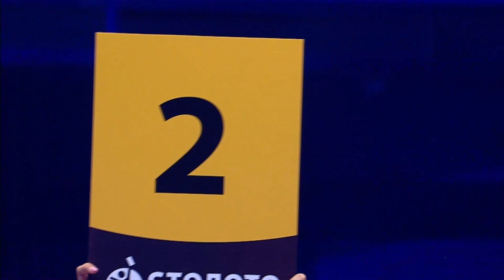Максим Власов (83,8 кг) — Сергей Екимов (81,85 кг) I Столото. Вечер бокса WBC: Папин против Файфера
Максим Власов (83,8 кг) — Сергей Екимов (81,85 кг) I
выставочный бой 10 раундов I
Столото. Вечер бокса WBC: Папин против Файфера